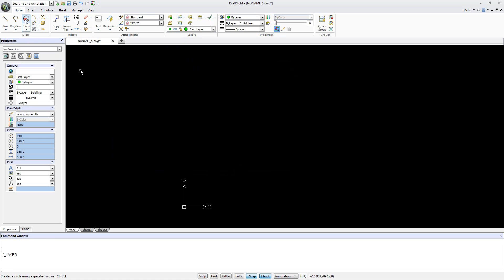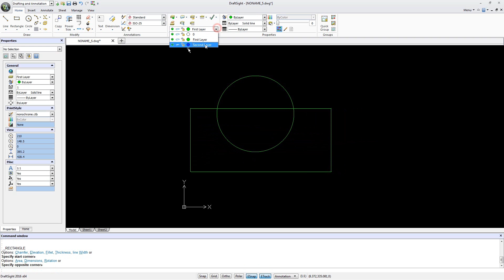DraftSight - Add new layer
Add new layer in DraftSight!

cadcamlessons.com - CAD/CAM Lessons for beginners! Support the @CADCAMLessons channel